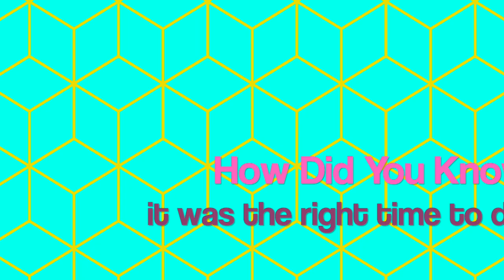Q&A With Quon J : The FULL CIRCLE Album is OUT!!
FULL CIRCLE IT NOW 💕💕❤️❤️